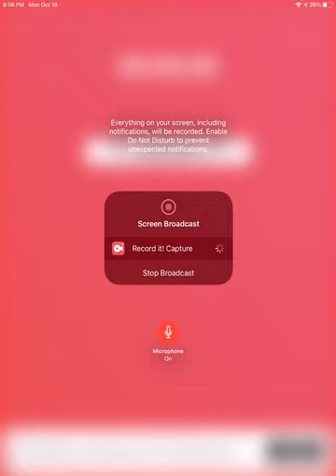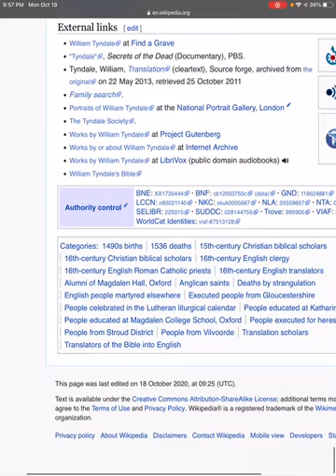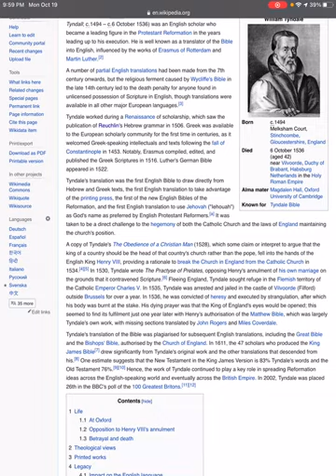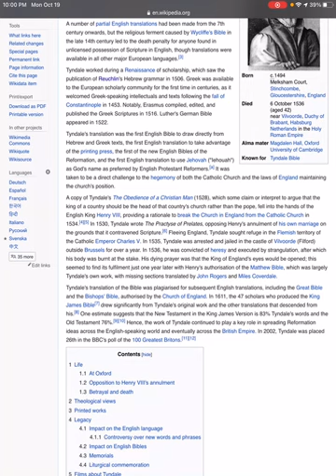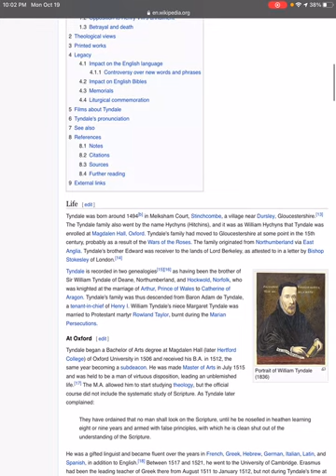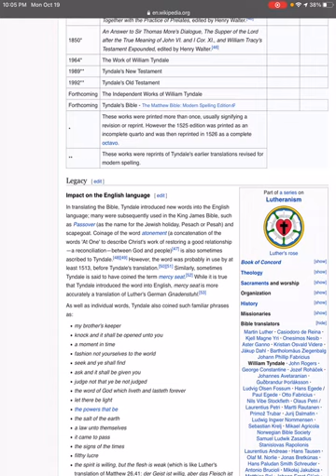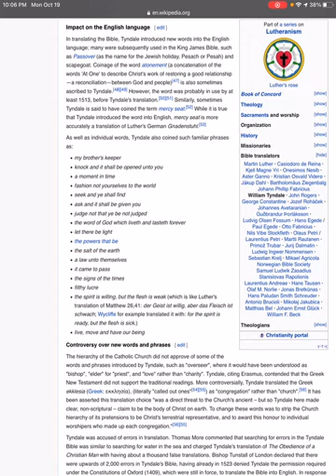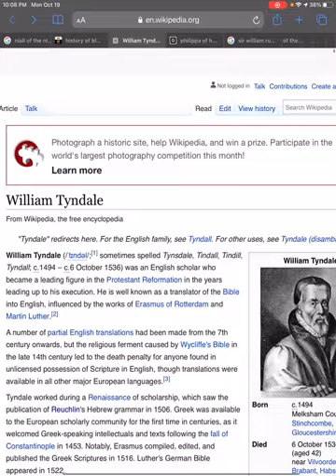William Tyndale: father of kjv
When someone takes the time and care to know something about something there is no hiding it. Same goes for when you don’t know shit.